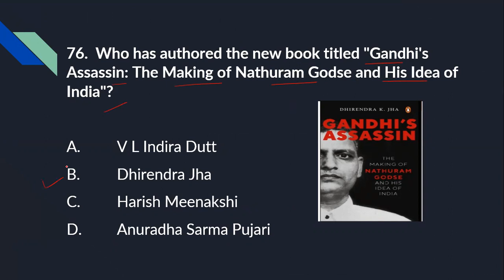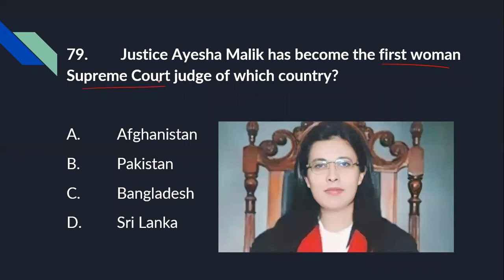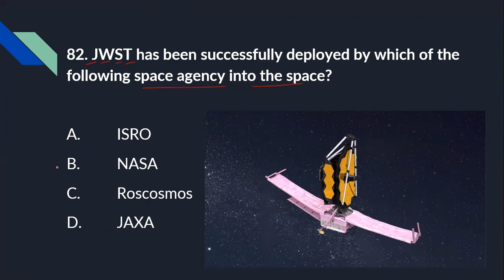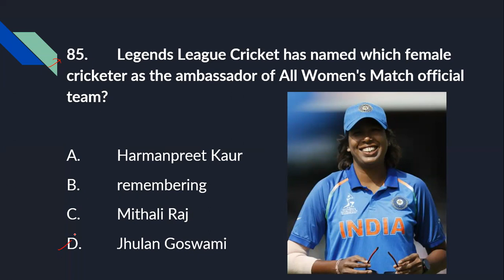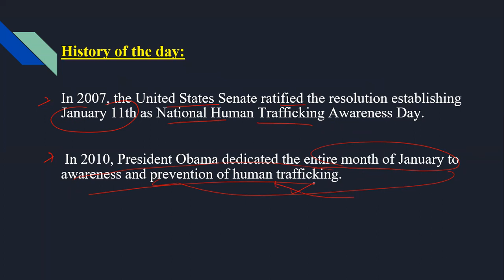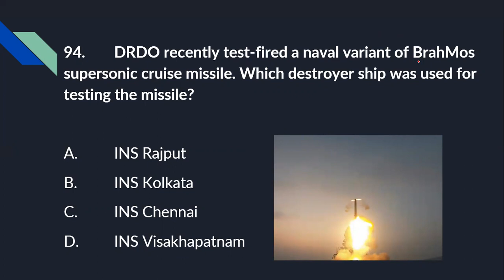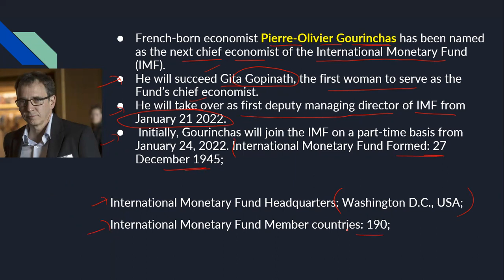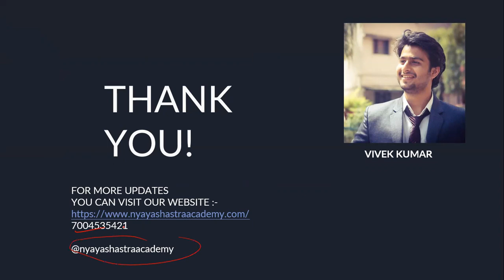WEEKLY MCQ’s Current affairs (8th JANUARY - 15th JANUARY 2022) PART- 02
Dear Viewer's ,
The ‘Current Affairs’ section is an integral part of any examination. This edition of weekly MCQ’s digest has been developed by our team to help you cover all the important events of the month for the upcoming all law entrance examinations like DU LLB, BHU LLB, CLAT, PU LLB, NLSIU, MH CET etc. This comprehensive weekly MCQ’s digest will help you prepare the section in a vivid manner. We hope that our sincere efforts will serve you in a better way to fulfil aspirations.
 Happy Viewing!
Best Wishes Team NSA